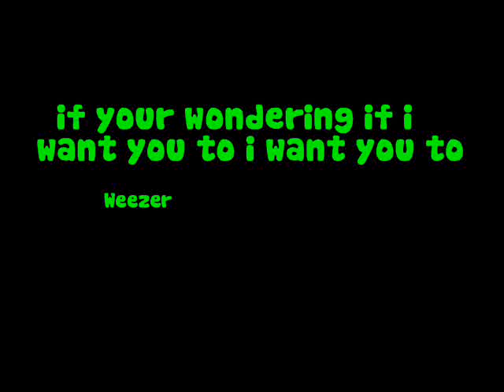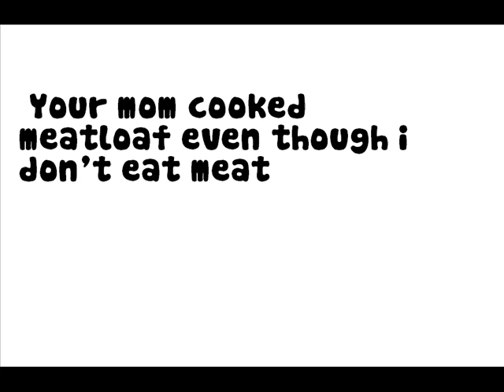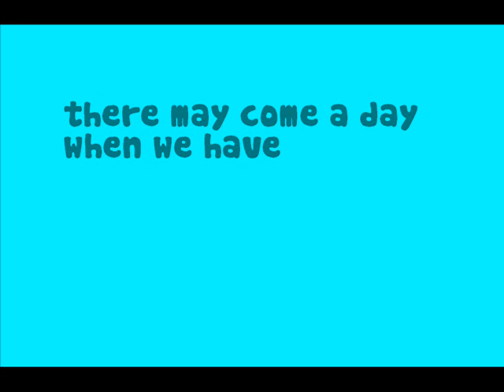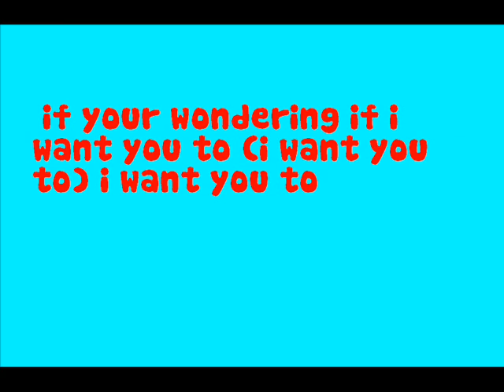(if your wondering if i want you to )i want you to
weezer is the best band in the WORLD